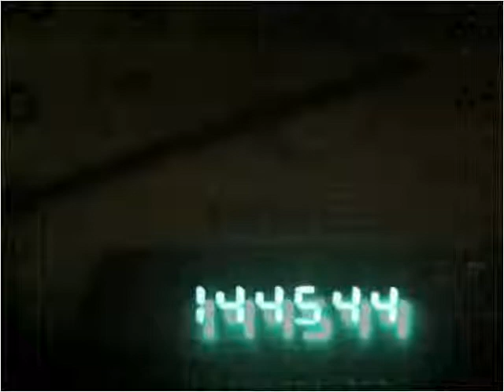2002 Jeep Grand Cherokee Used Cars Necedah,Mauston,New Lisbo